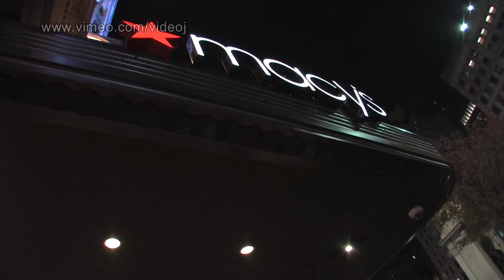BLACK FRIDAY, REVEREND BILLY TALEN and MACY'S - 02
YOUTUBE ALREADY DELETED THIS VIDEO ONCE without any reason:

there was NOT violation of the term of service and there were more that 12.000 views.  and there were more that 12.000 views.
Now they allow allow me to upload it again, but I can't use the link I used the first time, and it's deleted the history of 12.000 users, and all the relative links to this video.
SO; PLEASE; SHARE IT AGAIN.
And spread the world about the Youtube policy' style

where  for the moment they don't delete your video without any reasons